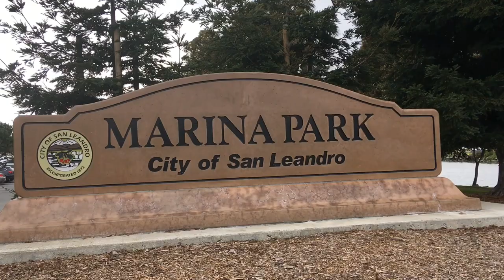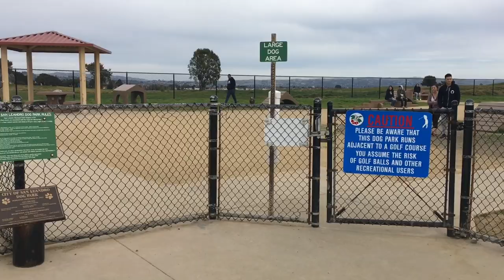硅谷美景秀（3） -- 海邊公園（聖-里安卓）硅谷人家庭生活的樂園-- MARINA PARK， SAN LEANDRO, CALIFORNIA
MARINA PARK, San Leandro, Scenery place, vista points, attraction point,

8. 美國生活 365 --汽车维修保养--BMW车的设计和性能 American Life 365 -- BMW at a glance
7. 美國生活 365 --汽车维修保养--如何利用汽車故障檢測軟件？American Life 365 -- how to use software to check up car？
5. 美國生活 365 --汽车维修保养--怎樣發現汽車故障？American Life 365 -- how to find a car problem？
4. 美國生活 365 --汽车维修保养---知道更多寶馬汽車 American Life 365 -- BMW insider
3， 美國生活 365 —汽車維修保養— 怎樣換汽車冷熱控制器？ 通過煙霧測試 American Life 365 — how to change car thermostat
2. 美國生活 365 -- 汽车维修保养 -- 學會修理汽車 American Life 365 -- learn how to repair car
1. 美國生活 365 --汽车维修保养---汽車的引擎的功能和保養American Life 365 -- car engine insider
我的小菜園
2. 美國生活 365 --  怎麼種佛手瓜(合掌瓜)？-- AMAZING! 佛手瓜来年老根可以发新枝